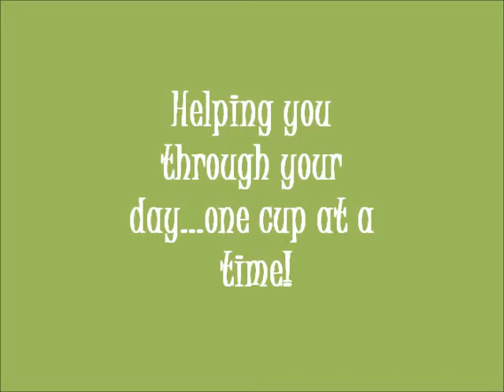Spill the Beans Commercial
Done for a project!  Special thanks to Fusion Brew for letting us use their facility and to the understanding customers who let us use them as background people!